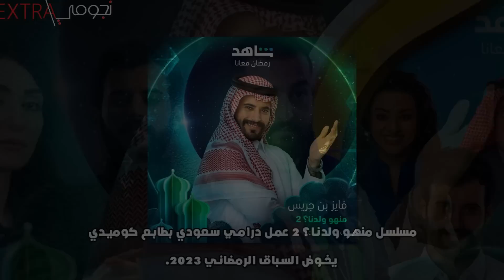افضل المسلسلات الخليجية رمضان 2023 القائمة كاملة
افضل المسلسلات الخليجية التي ستعرض في رمضان 2023 القائمة كاملة
-مسلسل قرة عينك
من بطولة الفنانة حياة الفهد، بشير الغنيم،سعاد علي، بثينة الرئيسي
-مسلسل بطن وظهر
من بطولة أحمد الجسمي، وسعاد علي، وزينب كرم وروان الطويرقي
-مسلسل مجاريح
من بطولة سعاد عبد الله وأسمهان توفيق، عبد الإمام عبد الله ، هنادي الكندري
-مسلسل طاش 19
من بطولة ناصر القصبي، عبدالله السدحان، يوسف الجراح، فهد الحيان،
 حبيب الحبيب، ريماس منصور
-مسلسل ملح وسمرة
من بطولة هدى حسين، وجمال الردهان وفاطمة الصفي،سحر حسين
-مسلسل النون وما يعلمون
من بطولة إلهام الفضالة,شهاب جوهر,وطيف,عبد الله الطليحي

Ramadan Shopping - تسوق رمضان - by Bargoog studio - Oriental Arabic music